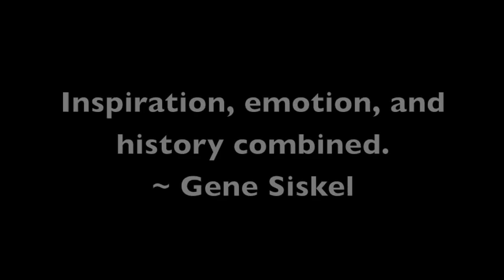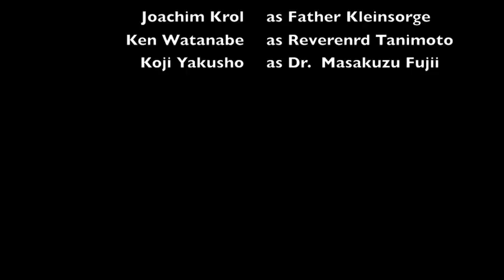Hiroshima Movie Trailer- LA Project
Movie trailer for Hiroshima by John Hersey